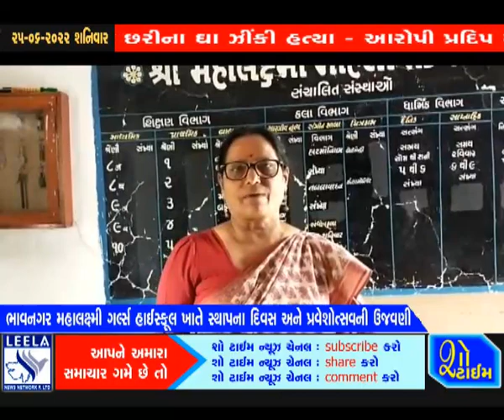ભાવનગરની મહાલક્ષ્મી ગર્લ્સ હાઈસ્કૂલ ખાતે સ્થાપના દિવસની ઉજવણી